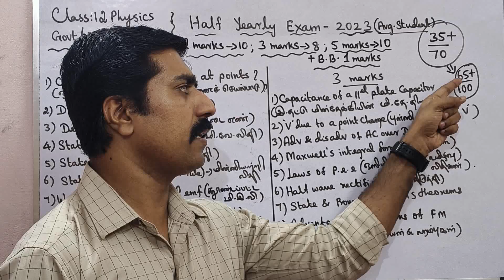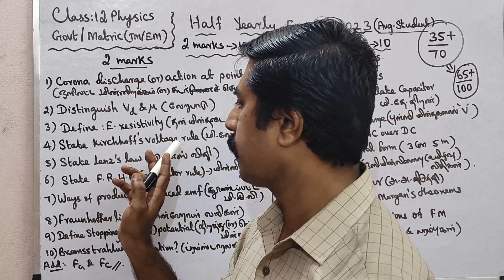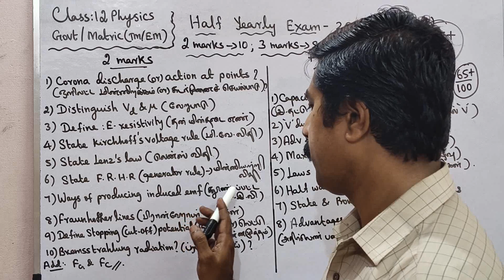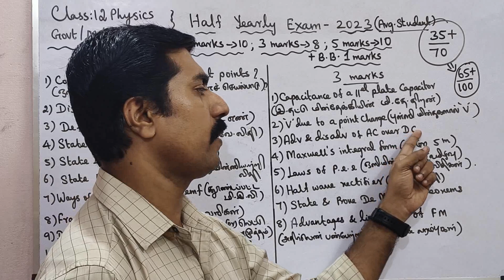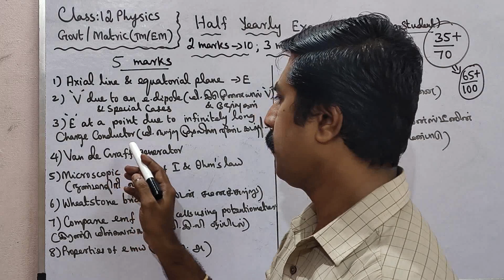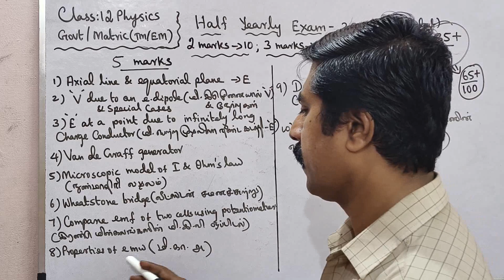12 Physics|Golden|Confirm|35+/70|2,3,5 marks|Half Yearly Exam 2023|2m(10),3m(8),5m(10)|sky physics